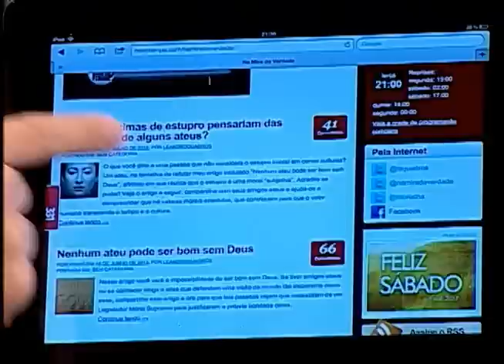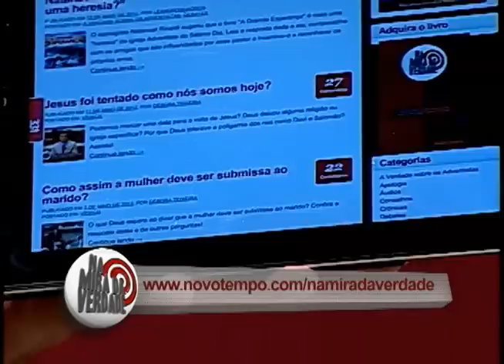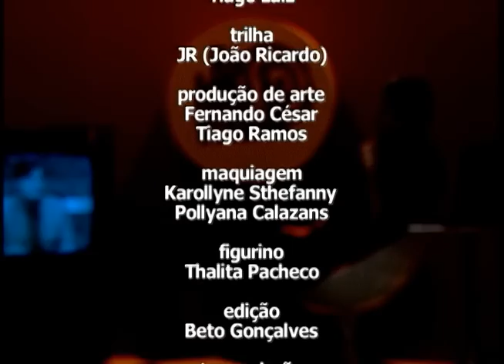Na Mira da Verdade - É possível anjos aparecerem para seres humanos hoje em dia? - 24.07.2012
1. É possível anjos aparecerem para seres humanos hoje em dia?
2. Existem mais demônios do que seres humanos?
3. Qual a condição das pessoas que foram mortas no cinema assistindo o filme do Batman?
4. Jesus é plenamente Deus ou é apenas uma parte da Divindade?
5. Quais as provas inquestionáveis que provam que Jesus é O Jeová do Antigo Testamento?
6. O que Jesus quis dizer com a parábola das 10 virgens?
7. É pecado emprestar dinheiro?
8. O que aconteceu com Lázaro e com aqueles que ressuscitaram junto com Jesus?
9. Lv. 18 afirma que não podemos ver a nudez de um familiar?
10. Por que os evangélicos não fazem sinal da cruz ao entrarem na igreja?
11. Por que Deus permite que o mal sobrevenha a crianças?
12. Jesus só vai voltar 7 anos após o arrebatamento?